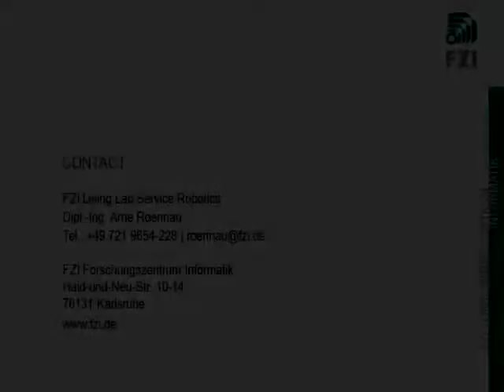Walking Robot LAURON IVc - Autonomous Walk through FZI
The versatile kinematics and control architecture of the six-legged walking robot LAURON IVc were inspired by the stick insect. LAURON's behaviour-based control system combines multiple independent behaviours to a highly flexible and adaptive system. Two onboard PCs, high capacity batteries and the robust mechatronic design allow LAURON to walk autonomously in almost any terrain. This video shows an untethered, remote controlled walk through the FZI including two slopes.
Filmed at FZI Research Center for Information Technology, Karlsruhe, Germany, 2010.

Die Morphologie bzw. kinematische Struktur des sechsbeinigen Laufroboters LAURON orientieren sich an dessen biologischem Vorbild der Stabheuschrecke. Aber nicht nur die Mechanik, sondern auch die Steuerung dieses Laufroboters ist biologisch inspiriert. Eine hochgradig flexible und robuste verhaltensbasierte Robotersteuerung erlaubt es LAURON wortwörtlich über „Stock und Stein" zu laufen. Zwei embedded PCs, mehrere Hochleistungsakkus sowie die robuste Mechanik erlauben es LAURON, autonom in unbekanntem, schwierigen Terrain zu laufen. Dieses Video zeigt LAURON, wie er kabellos ferngesteuert durch das FZI inklusive zweier Rampen läuft.
Das Video wurde am FZI Forschungszentrum Informatik in Karlsruhe aufgenommen, 2010.